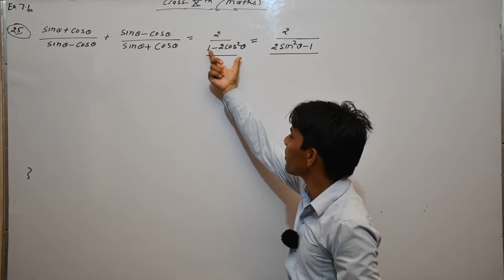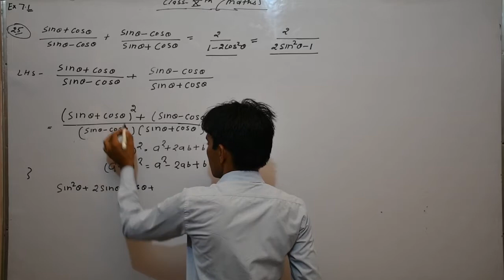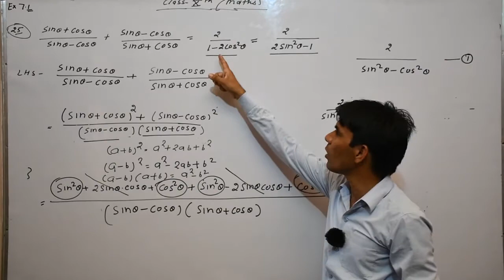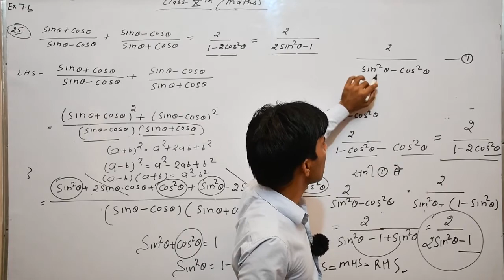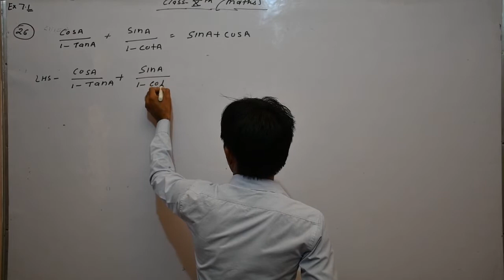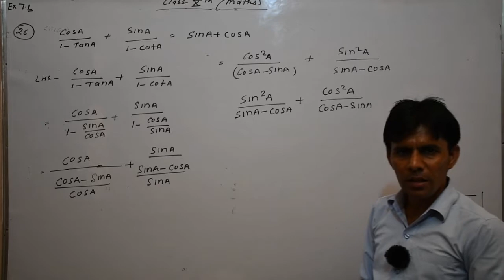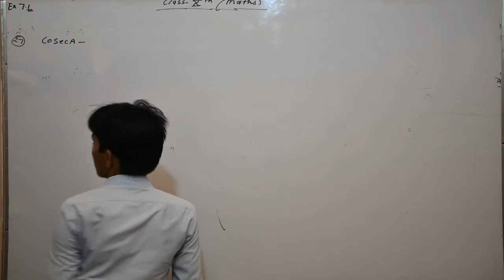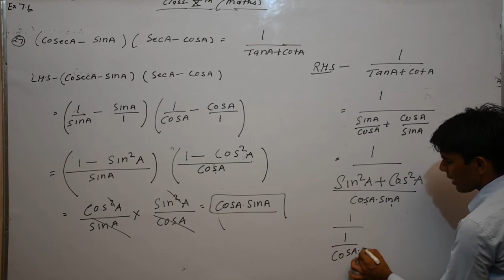Maths -10 Ex-7.1 (त्रिकोणमितीय सर्वसमिकाएँ) Part-8 By Sandeep Sir